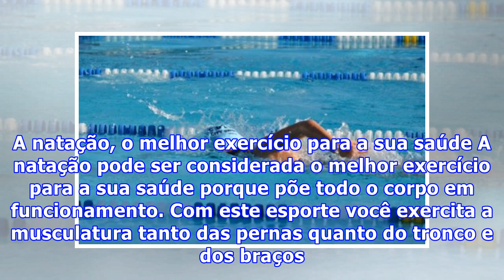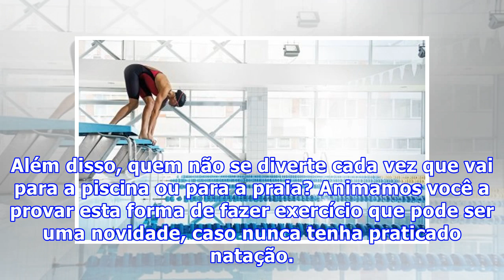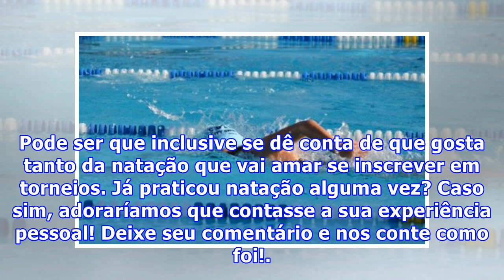A natação: um exercício completo para a sua saúde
A natação: um exercício completo para a sua saúde A natação é considerada um exercício muito completo para a saúde. Porém, não é uma atividade pela qual muitas pessoas se atraiam. Por exemplo, algumas optam pelo fitness ou outro tipo de atividades dirigidas nas quais não se inclui a natação. O motiv...